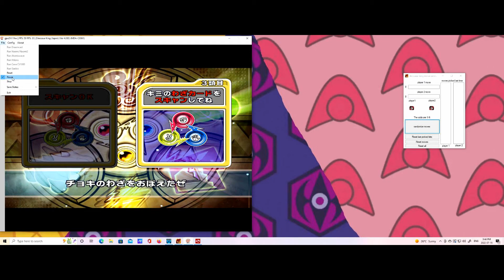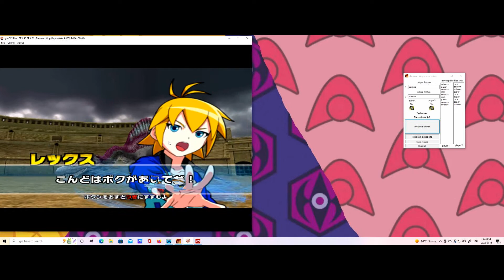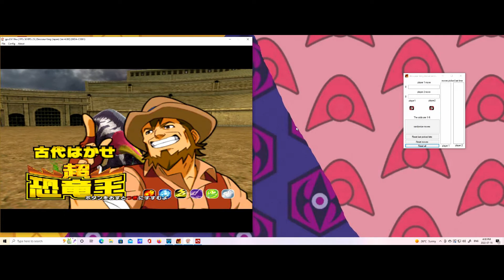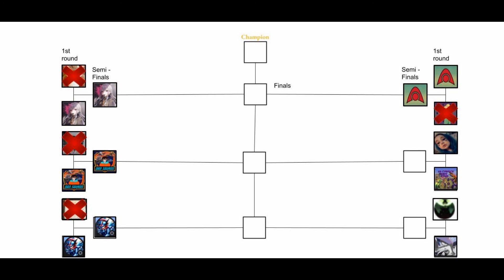160 Subscribers Dinosaur King Arcade Tournament | Round 1 | Matchup 2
I tried having a voice over in this one but the damned thing was apparently a corrupt file to my video editor. Maybe in the next one everyone sorry!